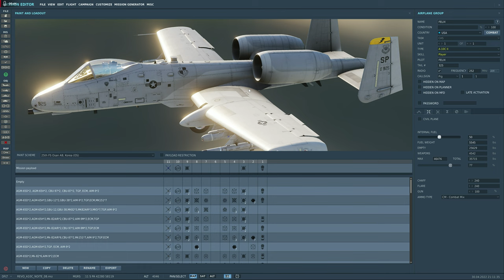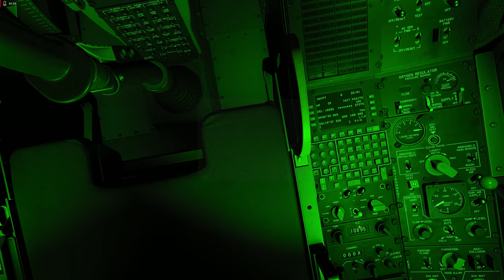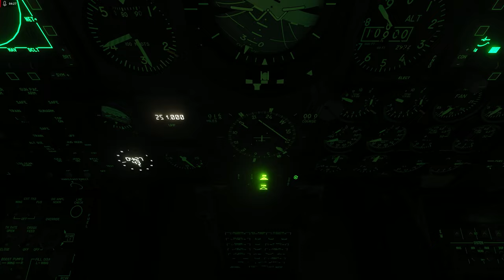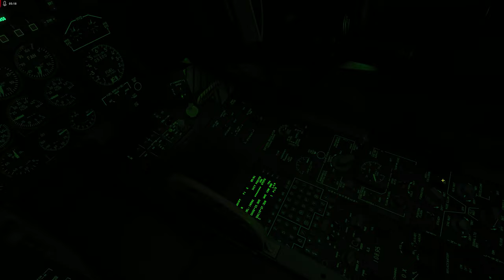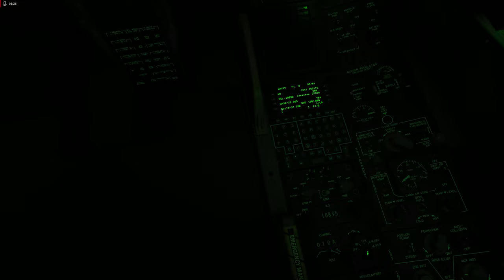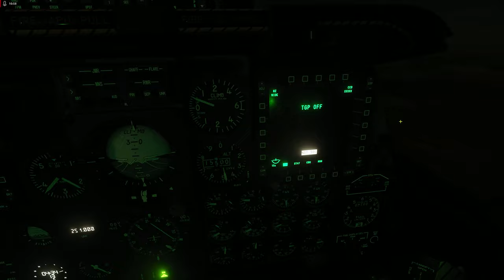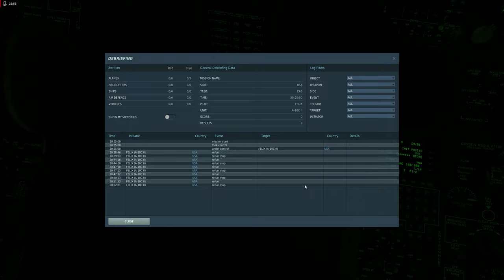DCS:A-10C_ Revo Noturno_REVO /PT-BR_VÍDEO 1835